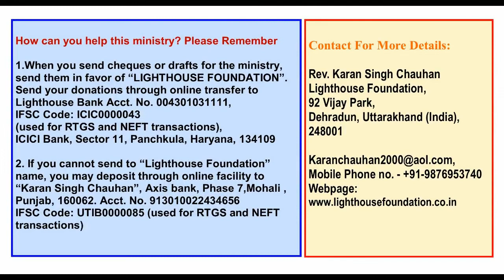Aaradhana ho Yeshu Ki || Pr Shashi Oraon || Lighthouse TV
Outreach Meeting || Ranchi (Jharkhand) || Lighthouse TV

A powerful outcome of discipleship.
We started highlighting the importance of Discipleship in our churches. As an outcome, all the families in the church became active in talking about there faith. Earlier, they used to prefer not to talk about there Faith. However, after learning about the Discipleship through WorldPartners & Ignite movement, they started talking about their faith.
One Brother who was from Jharkhand, was also motivated in the church and started talking about his faith in his work place and even with his relatives over the phone.

One of his Cousin got motivated and she started talking about her faith in her village (Gobindpur). After few months, his cousin invited us to her village to witness the work of God and motivate them. On the first evening there were around 1500 people in the crusade.

We give all Glory to our Lord and Savior Jesus Christ!